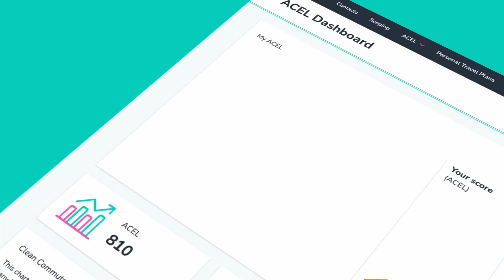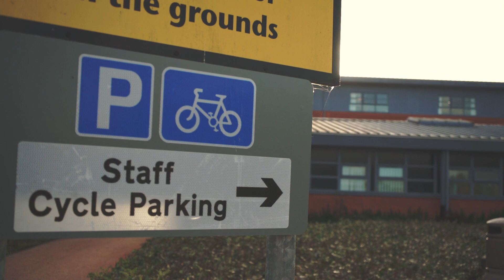Impact Story - NHS Lanarkshire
Mobilityways has been working with NHS Lanarkshire to help them quantify and reduce their commuter emissions. Learn how they've started their Zero Carbon Commuting journey.